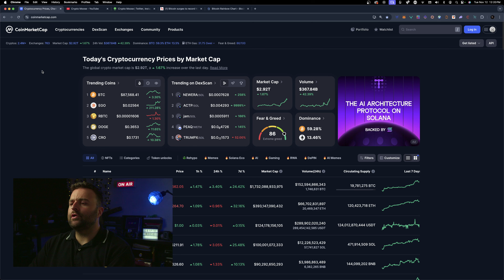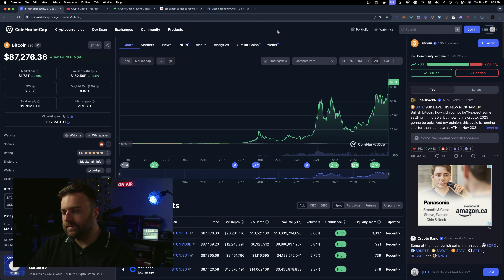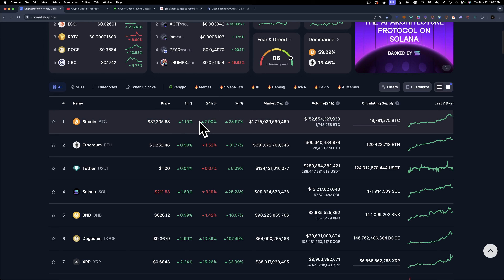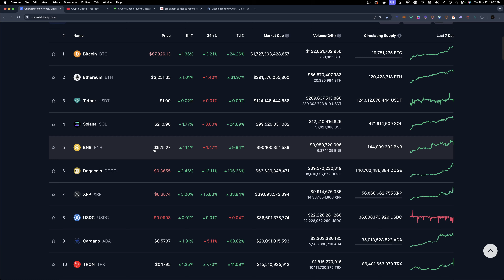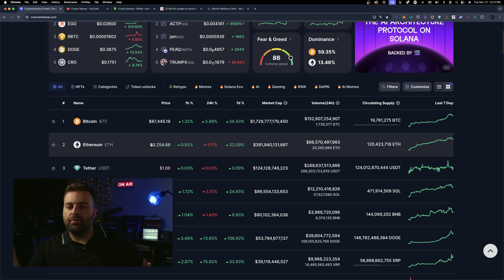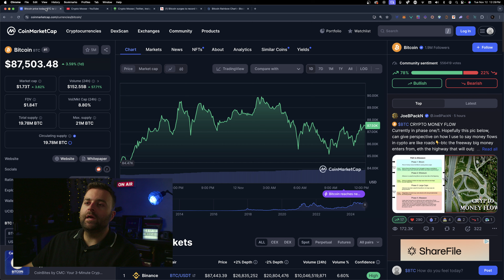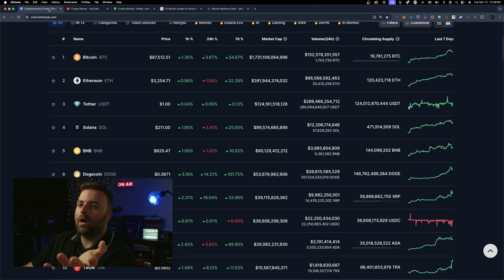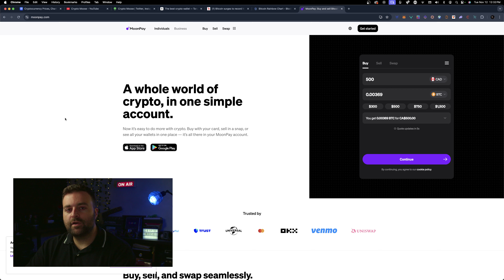How to Take Crypto Profits Like a Pro! 💰 [MY EXIT STRATEGY!]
Link Tree: 🔥

In this video, I’m sharing my full crypto strategy and explaining exactly why I'm considering selling certain assets. With the market showing unpredictable trends, it's crucial to have a game plan. I’ll walk you through my decision-making process, the key factors influencing my moves, and what I believe is next for the crypto market. Whether you're HODLing, buying, or thinking of selling, get insight into strategies that can help you navigate these market shifts. 🦬

Crypto and NFT Learning Library!

Learn about Crypto and NFTs from beginner to Pro!

We will do Episodes on Bitcoin, Ethereum, Cardano and all other layer 1 Blockchains.

Learn how to set up wallets, buy, sell, trade and store your Digital Tokens (Assets).

The #1 Crypto and NFT Canadian Channel in the World!